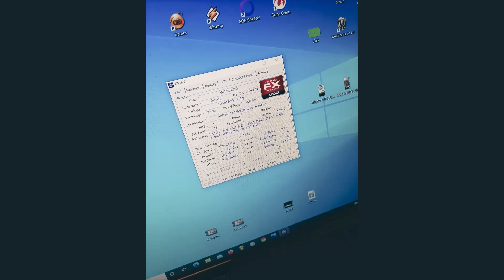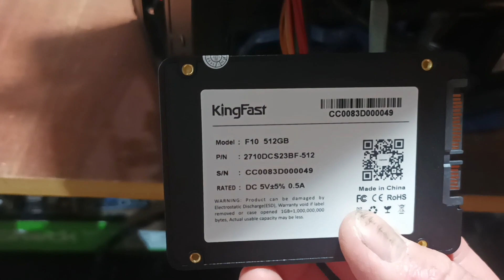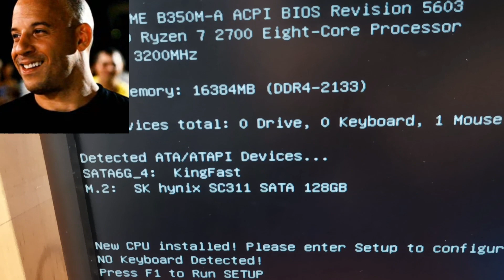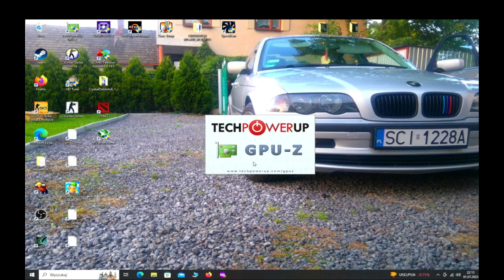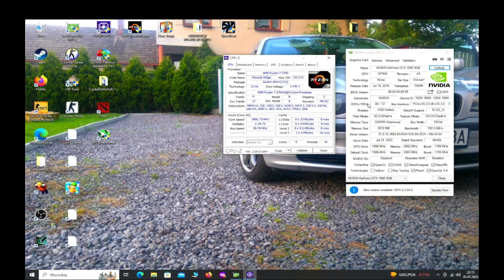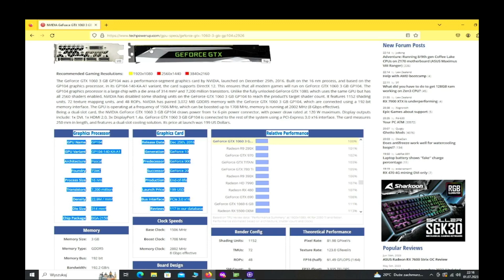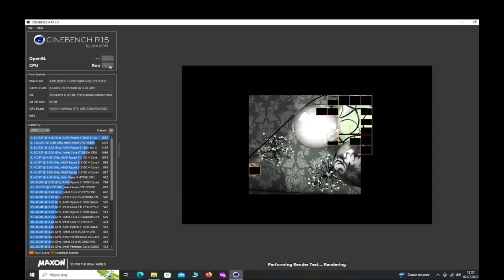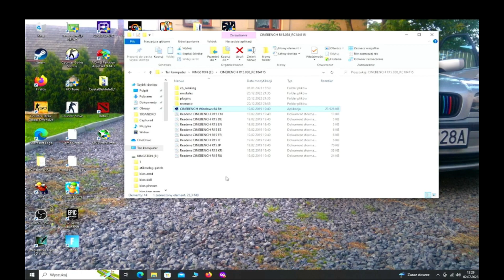Komputer testowy UPGRADE. Ulepszamy Ryzen 7 2700 16GB DDR4 SSD TEST GeForce GTX 1060 3GB Fortnite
Siemanko :)
Dziś ulepszamy komputer testowy w uczciwe pieniądze :)
Wymiana procesora z Ryzena 5 1500x na Ryzen 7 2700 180zł
wymiana pamięci ram z 2x4 Gb na 4x4 GB DDR4 110 zł
dołożenie dodatkowego dysku ssd 512 gb KingFast :) (nie taki Fast :D) 100zł
sprawdzam szybkość dysku
dodatkowo szybki TEST GeForce GTX 1060 3GB za 235 zł czy warto ?